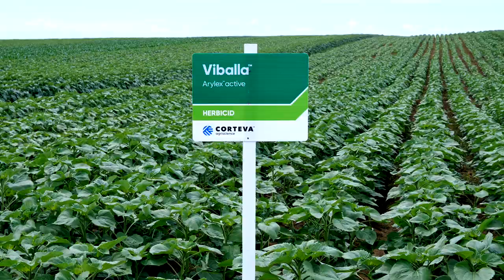Viballa novi herbicid za suzbijanje korova u suncokretu - U nasem ataru 891